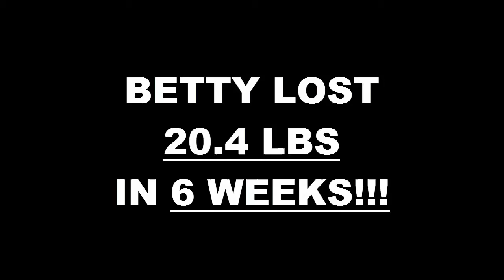Gilbert AZ Weight Loss Fitness 6 Week Challenge Results - Betty Nardelli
We will now check the result of Betty's 6 week weight loss challenge!